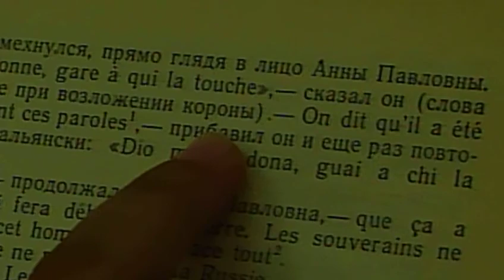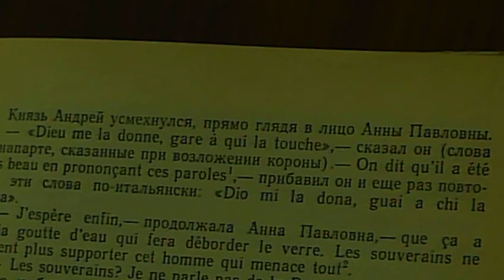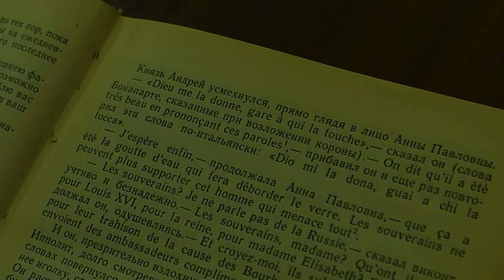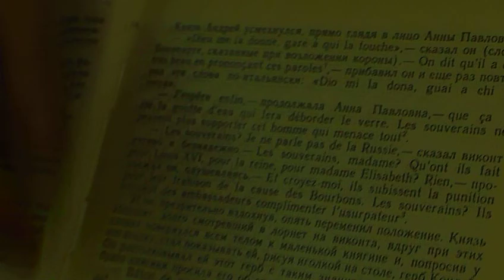BIMBI CECHI VEDONO